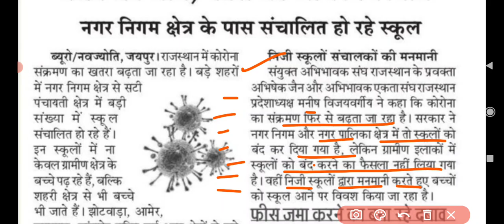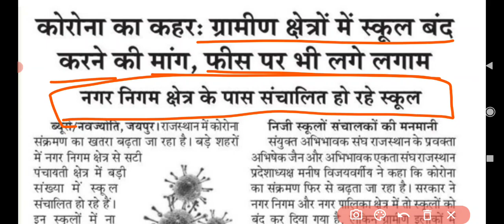Big Update : ग्रामीण क्षेत्रों में स्कूल कॉलेज बंद होगी । Next Mitting कब | New Guidelines 2022